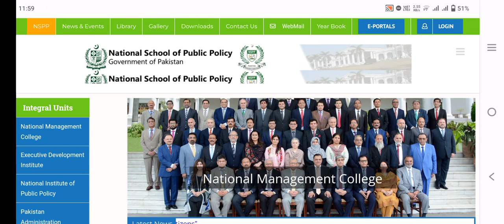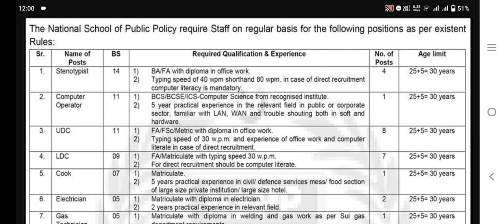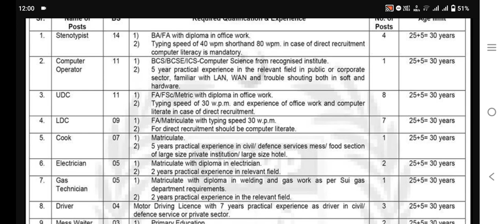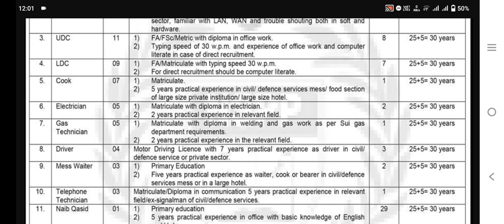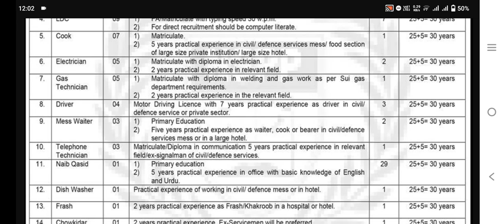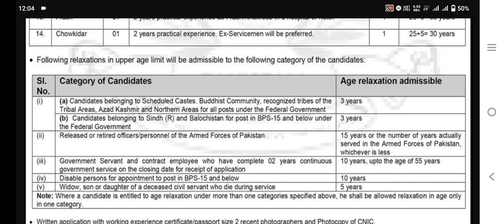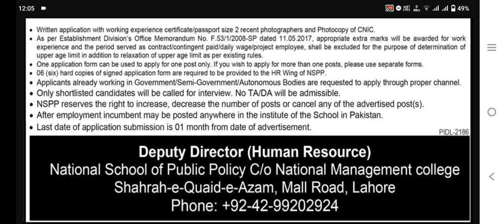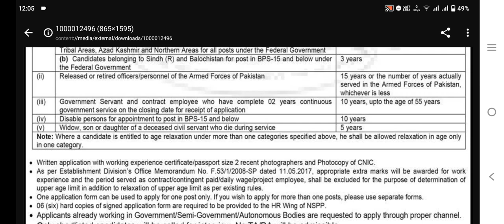National School of Public Policy Jobs 2023 || Latest Jobs in Pakistan 2023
This video is about National School of Public Policy Jobs 2023